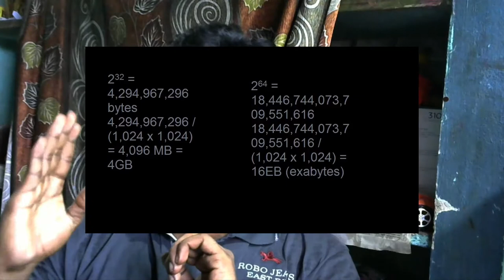32-bit vs 64-bit Explanation In Tamil || If you buy computers &system Must Watch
32-bit vs  64-bit  Explanation In Tamil || If you buy computers &system Must Watch

         must check it out before you buying the system these things below
            1. 32 bit or 64 bit processor
              2.32 bit or 64 bit operating system
             3.Ram 4 gb or more then 4 gb
must watch video..

5.  how to Android speed up without apps ||1 நிமிடத்தில் ஆண்ட்ராய்டு  போனை வேகமாக இயங்க வைப்பது எப்படி ?

8. How i know all bank details in one place ||நம் நாட்டின் வங்கி தகவல்கள் ஓரிடத்தில் அறிவது  எப்படி?

9. How do you know if someone is spying on your phone || spy mobile கண்டறிவது எப்படி?